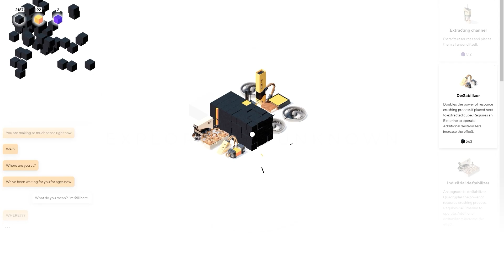Sixty Four - Announcement Trailer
What if you accidentally created the universe and could communicate with humans who live billions of years away in the future? Sixty Four (Steam) mixes management, strategy and simulation mechanics, in a minimalistic world. It was created by one developer and starts with simple machines evolving into a vast and complex factory. Each technological advancement brings new challenges and a deeper understanding of this extraordinary experience.